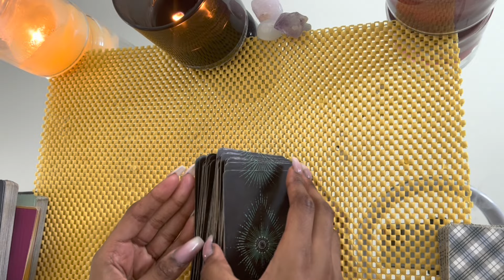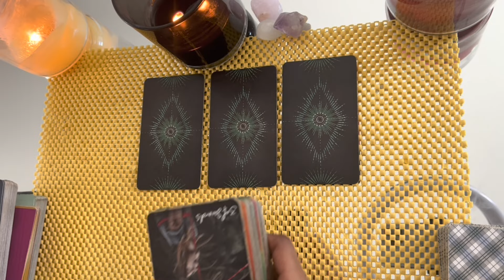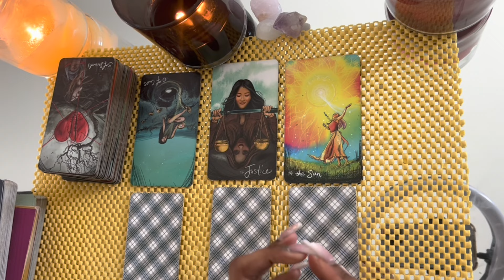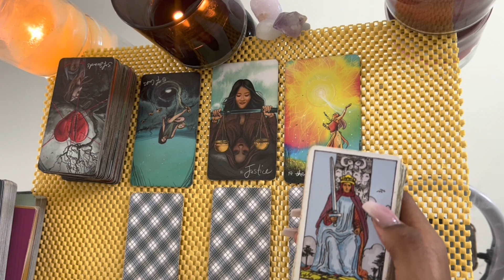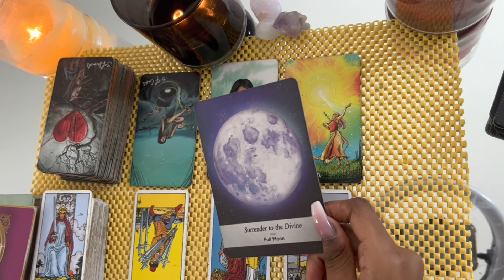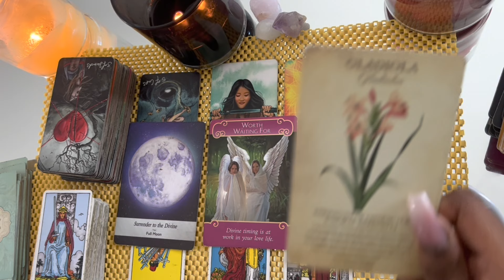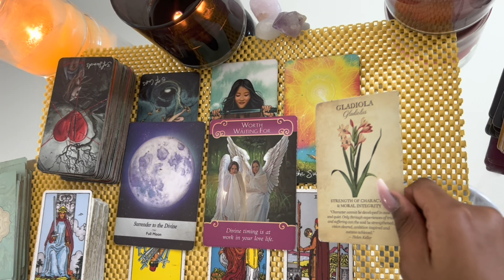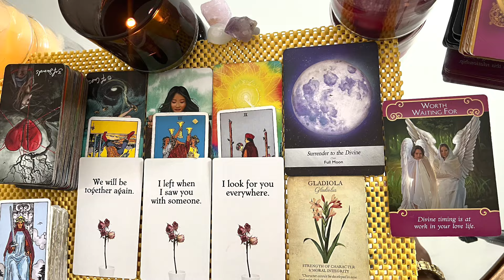Libra love tarot reading ~ Dec 15th ~ they want to contact you to tell you this